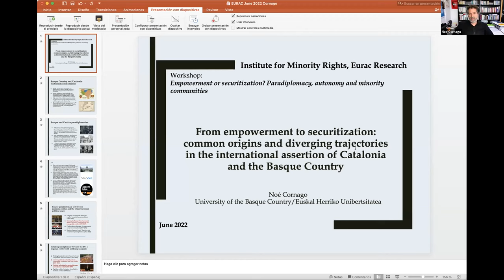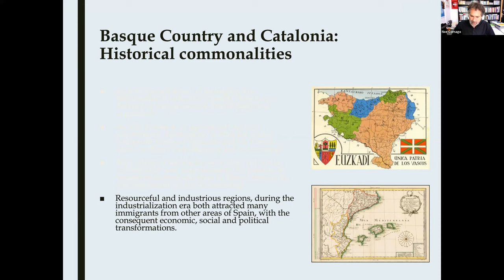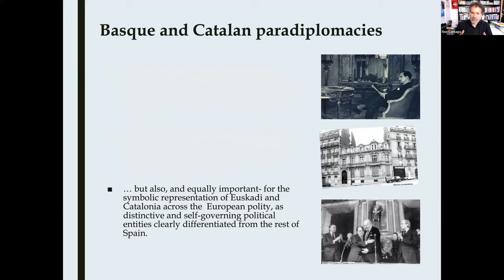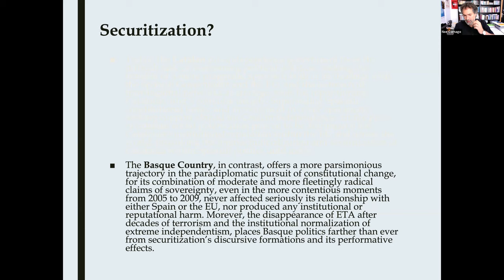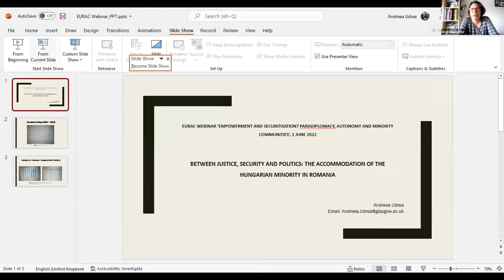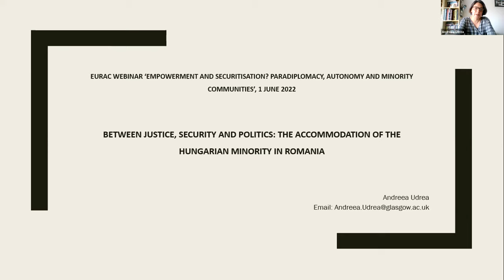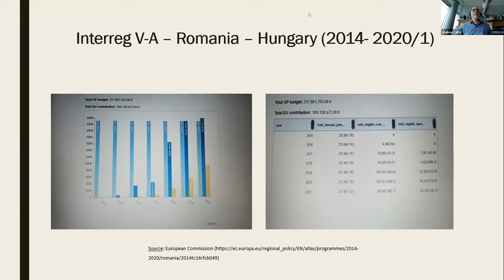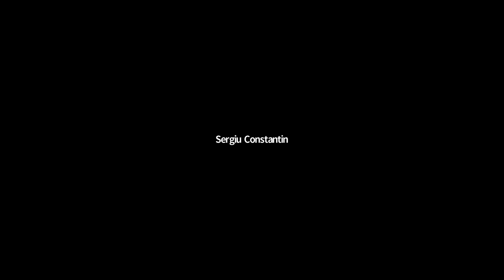Empowerment or securitization? Paradiplomacy, autonomy and minority communities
By looking at various cases of autonomous and minority regions in Europe, the webinar aims to provide a comparative insight into processes of empowerment and securitization in minority contexts and to understand the extent to which these processes intersect with inter-state relations and sub-state cross-border cooperation activities. Insights from the Baltic states, Romania, Catalonia and the Basque Country will be discussed and compared, while also taking into account past and recent developments in South Tyrol.

Language of the webinar is English.

Speakers:
Noe Cornago, University of the Basque Country - “From empowerment to securitization: common origins and diverging trajectories in the international assertion of Catalonia and the Basque Country”

Kristina Kallas, University of Tartu - "'The Russian Question' in the Baltic states: nation-building and minority empowerment in securitized environment“

Andreea Udrea, University of Glasgow - “Between Justice, Security and Politics: The Accommodation of the Hungarian Minority in Romania”

Moderation: Alice Engl and Andrea Carlà, Institute for Minority Rights, Eurac Research